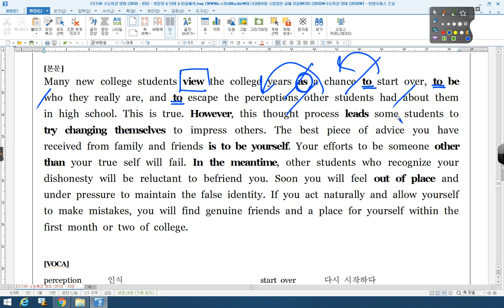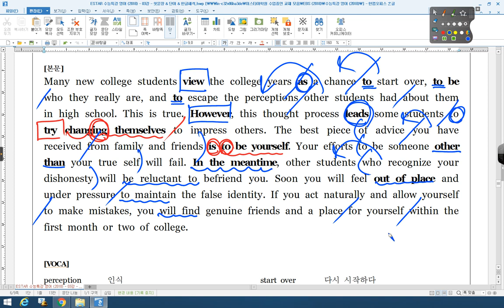수능특강 영어 03강 06번